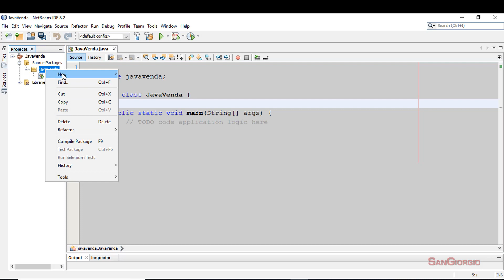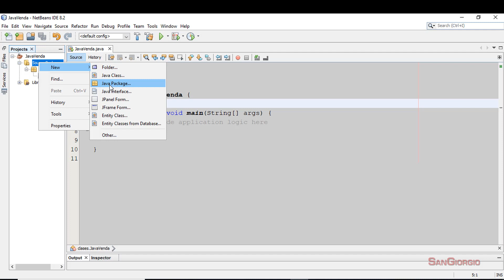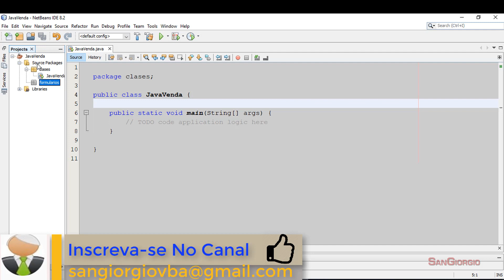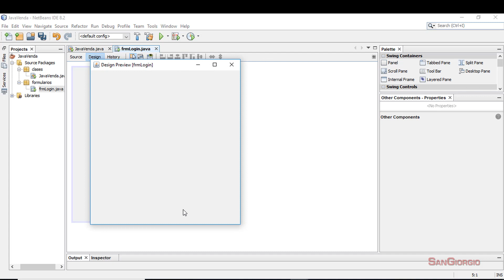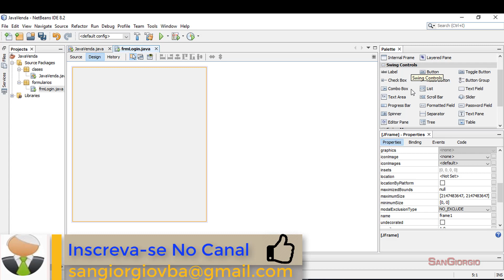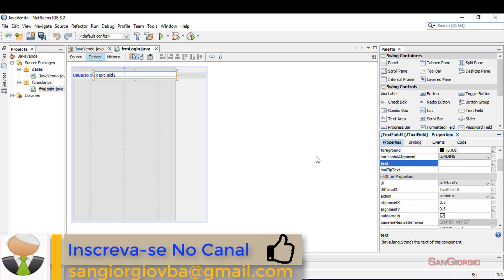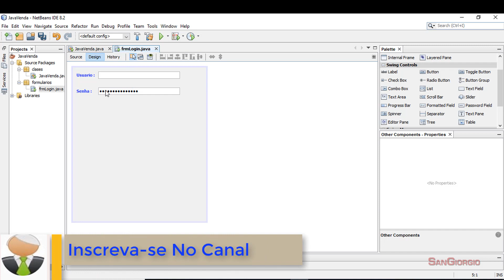Cursos de programação - criando um sistema de vendas em java completo passo a passo - 02